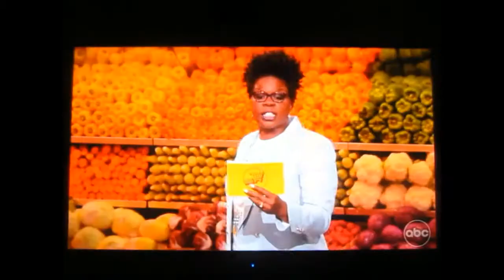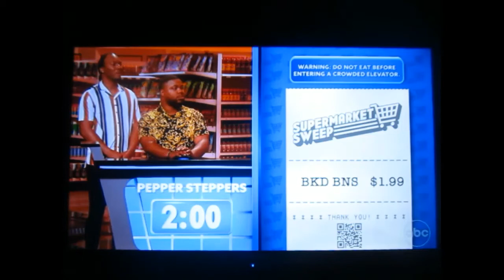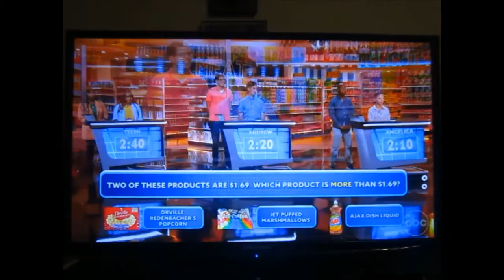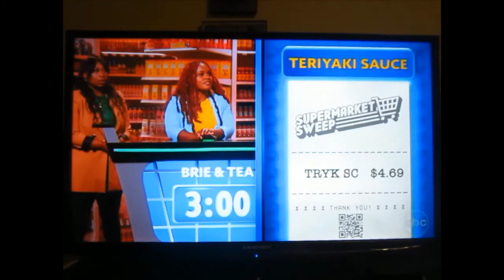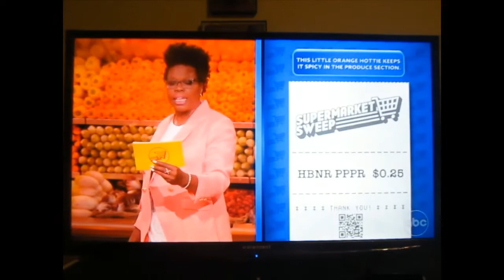Supermarket Sweep [2021] – S02EP01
Season 02, of the revival of Supermarket Sweep [ with the music from David's version ].